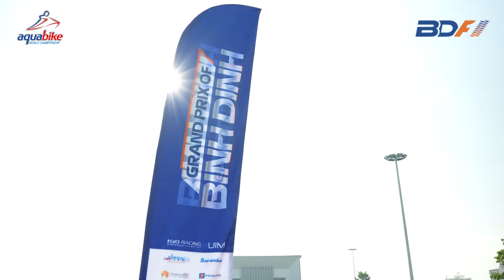Driver's moment - Aquabike Wolrd championship Grand Prix of Binh Dinh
Một số khoảnh khắc đầu tiên của các tay đua tại giải đấu Aquabike World Championship được tổ chức tại Quy Nhơn, Bình Định, Việt Nam